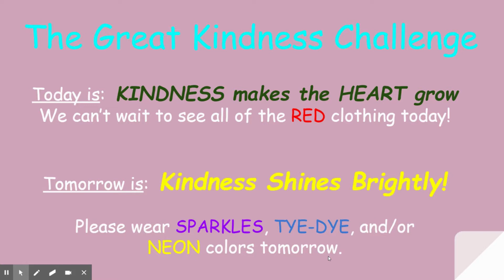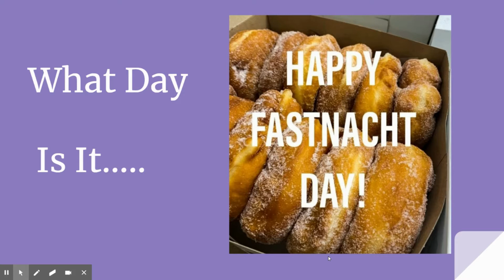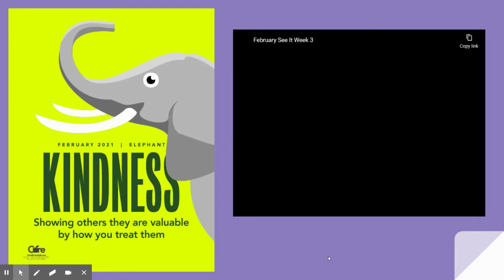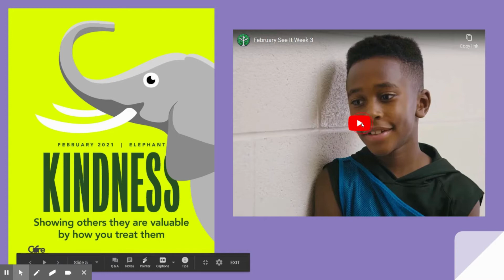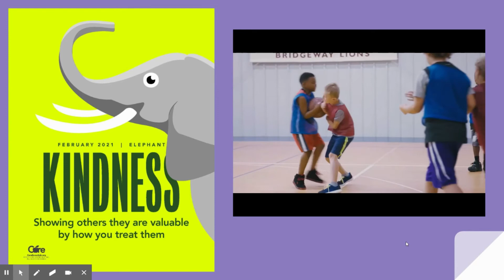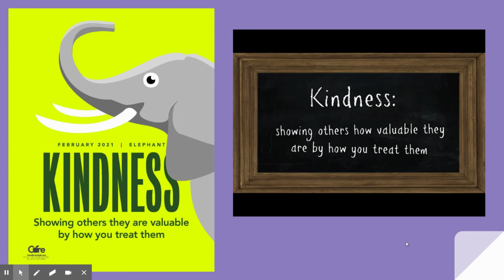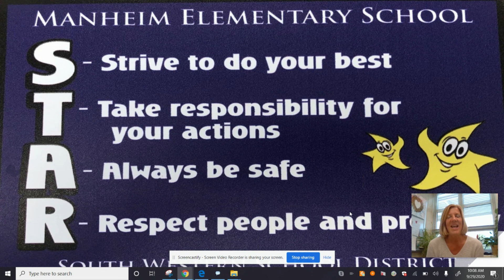2 16 21